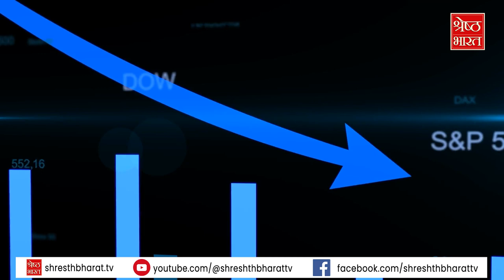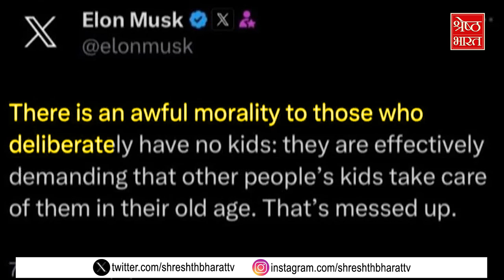DINK Couples कैसे डालते हैं देश की Economy पर असर, जानिए-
DINK COUPLES.. ये शब्द भले ही आज आपके लिए नया हो, लेकिन आने वाले समय में ये पूरी दुनिया में जाल की तरह फैलने वाला है.. जिसकी वजह से कई देशों की सरकारें परेशान हैं.. आसान शब्दों में कहें तो ऐसे couples जिसमें उनका पूरा फोकस करियर और खुद की खुशी पर होता है.. मतलब वो अपने आप को जिंदगी भर फ्री रखना चाहते हैं.. इसमें बच्चे की जिम्मेदारी उनकी Freedom में एक बाधा बन सकती है. समझिए DINK का मतलब